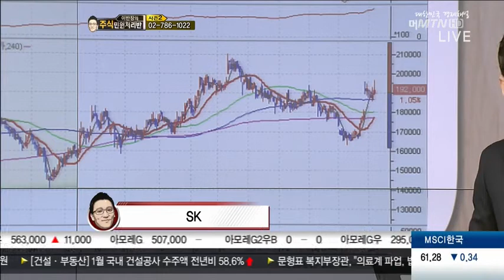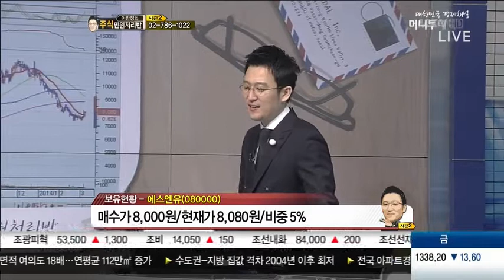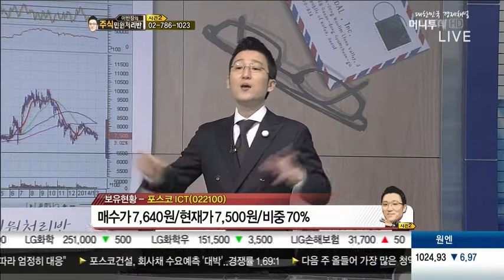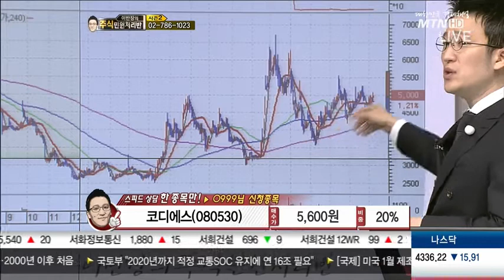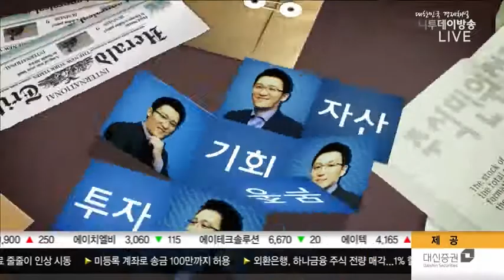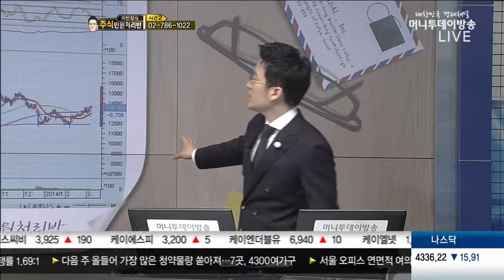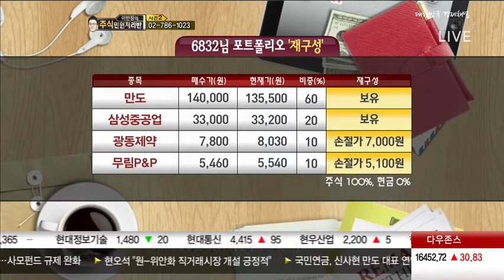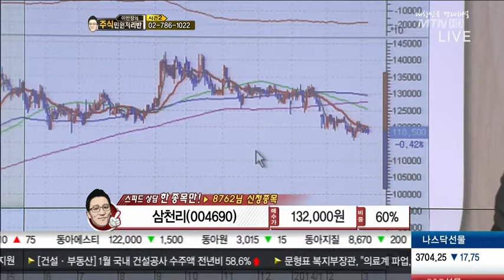03/08 이반장의 주식민원 처리반 1부